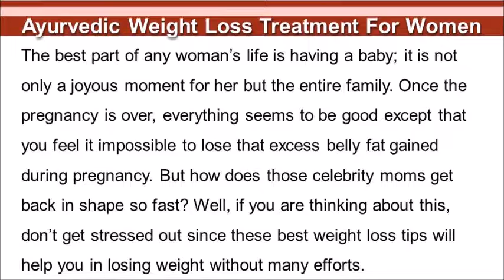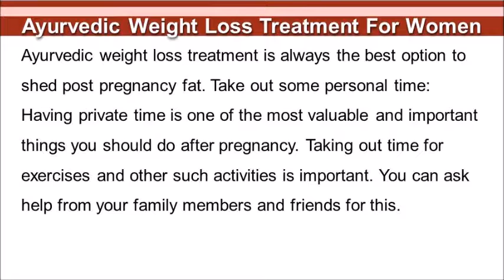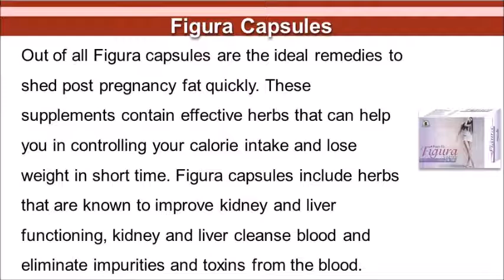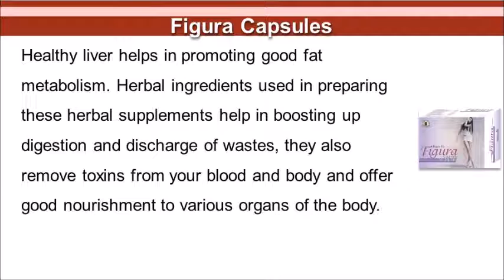Ayurvedic Weight Loss Treatment For Women To Shed Post Pregnancy Fat Naturally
You can find more ayurvedic weight loss treatment for women

Dear friend, in this video we are going to discuss about the ayurvedic weight loss treatment for women. Figura capsules are the best ayurvedic weight loss treatment for women to shed post pregnancy fat in a natural and safe manner.

Ayurvedic Weight Loss Treatment For Women